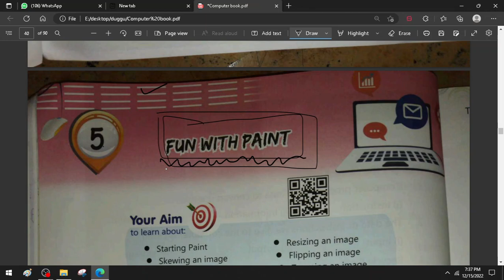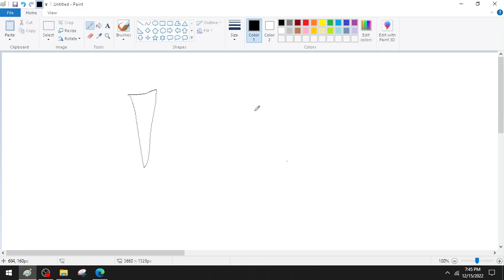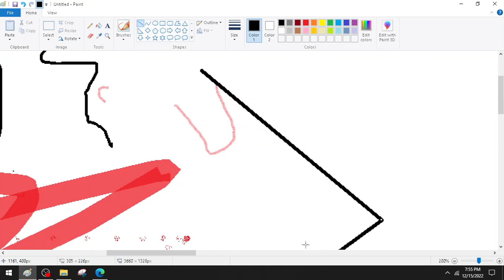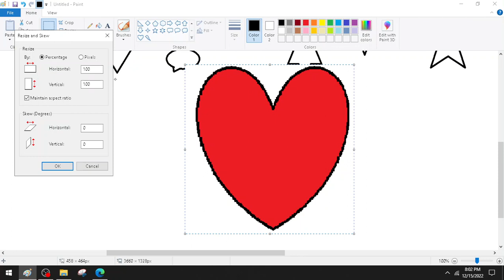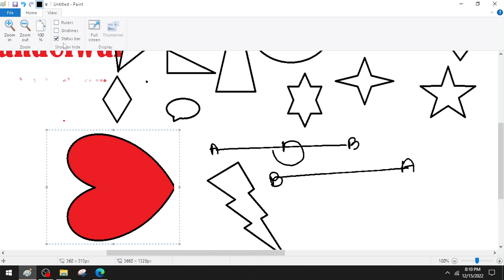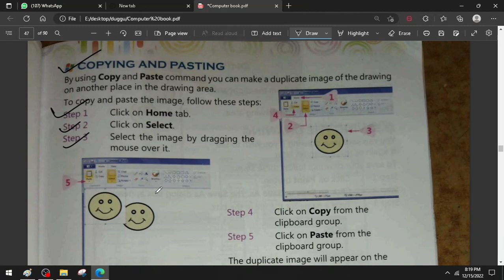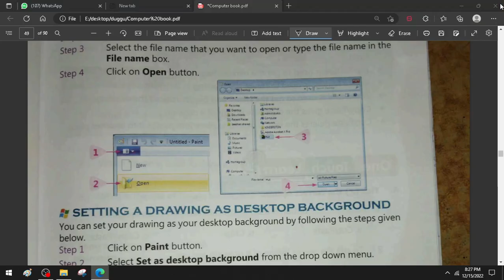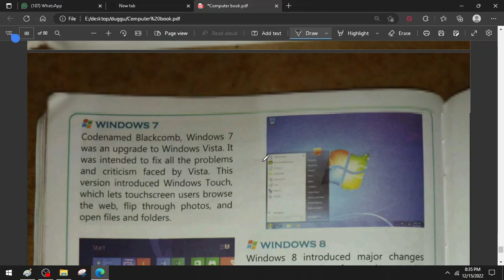introduction of paint